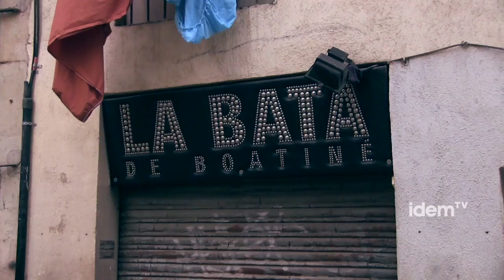Batuda policial en un bar d'ambient a Barcelona el 28 de juny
La nit del 28 de juny, quan s'estava produint un brindis per commemorar els fets d'Stonewall el 1969 i que van donar lloc al moviment LGTB modern, es va produir una redada policial a la Bata de Boatiné, un local freqüentat per membres del col·lectiu LGTB i situat en el barri del Raval de Barcelona. Des d'IDEMTV us oferim informació d'urgència del que va passar en paraules d'Eugeni Rodríguez, portaveu del Front d'Alliberament Gai de Catalunya.